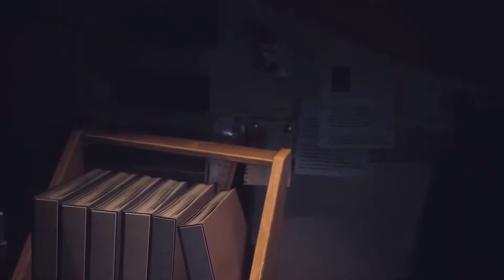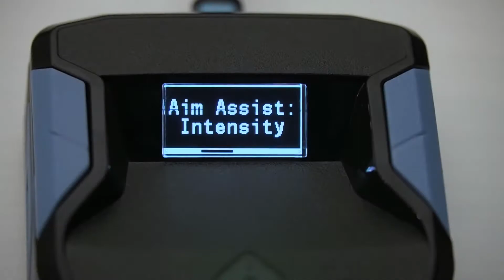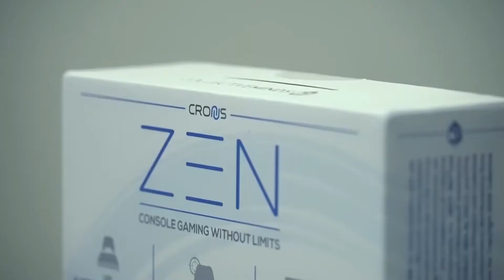S.T.A.L.K.E.R. 2 НА PS5 ВЗИМКУ, ХТО ЗІГРАВ ДІМІТРЕСКУ?, Dead Island 2 в Epic Games Store, [НоВиНи]